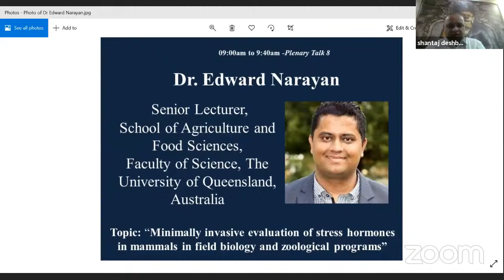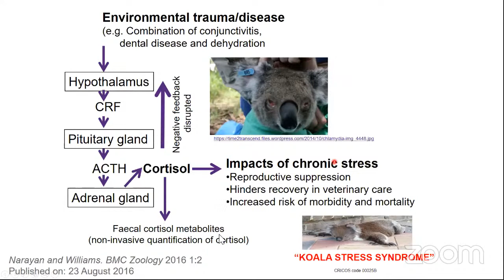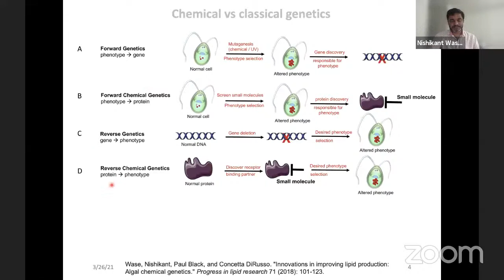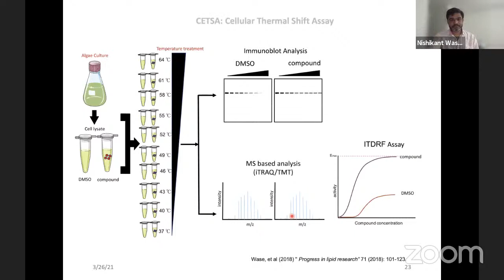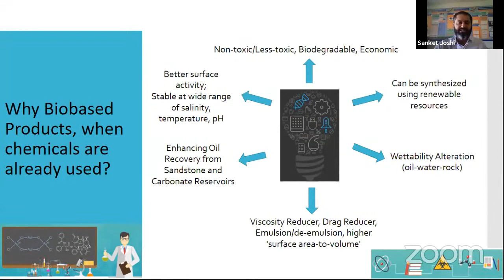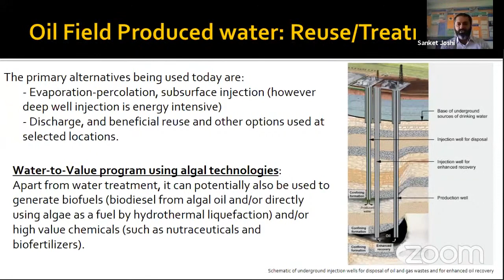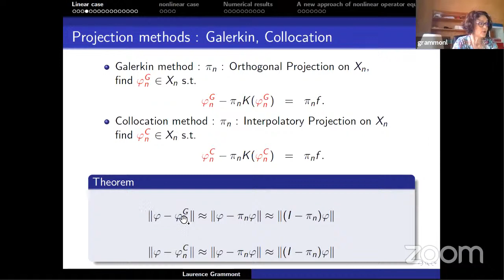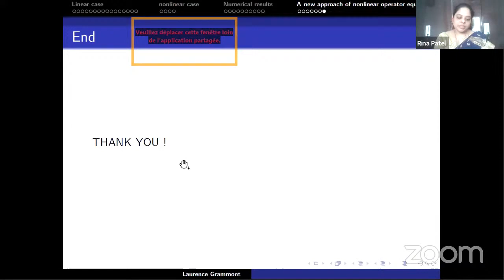ICFAS - Day 3 Plenary Talk 8, 9, 10 & 11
International Conference on Fundamental and Applied Sciences (ICFAS-2021)